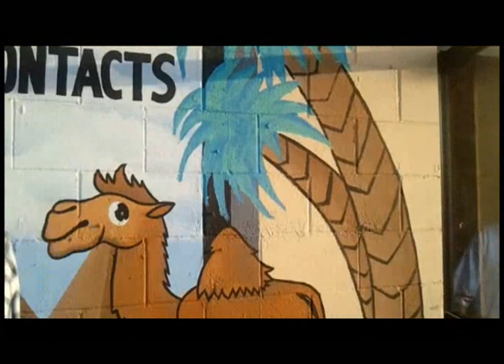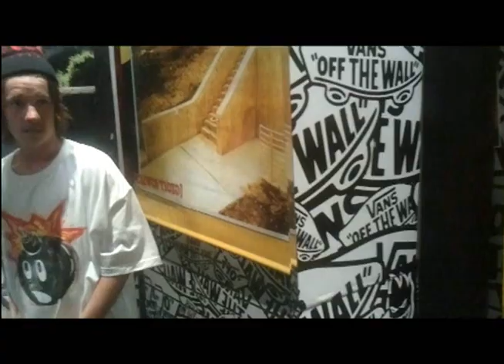Shit Skaters Say - Special guests Chris Cole & Peter Ramondetta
Peter  Ramondetta was in on the sketch. Chris Cole was not .